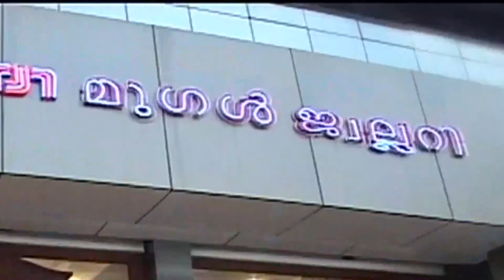ട്രെയിനിൽ കടത്തുകയായിരുന്ന കഞ്ചാവ് പിടികൂടി